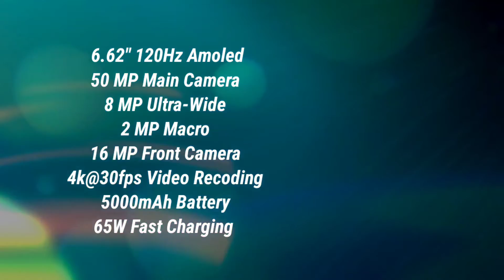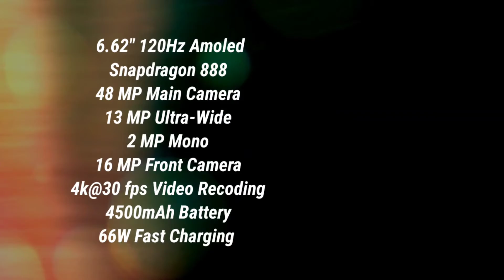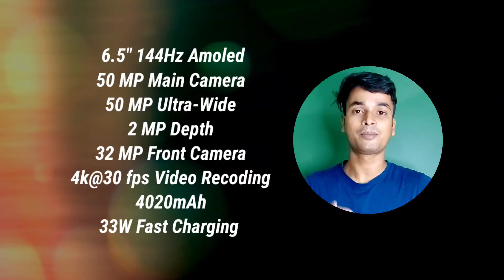Best Phones Under 35000 | Top 5 Phones Under 35000 2022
➡️ To Help This Channel Buy Anything From This Amazon

➡️ To Help This Channel /UPI ID : mdsamaun@icici

My Self Md Samaun Chowdhury [ Bangalore ]